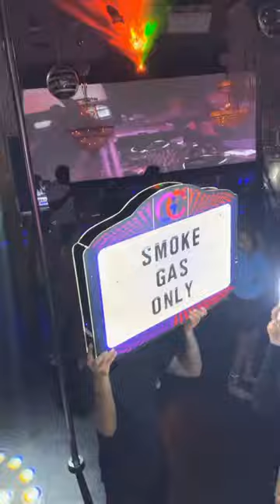SGO PARTYING AT GCSOBE WITH FLO RIDA AND KID TRUNKS